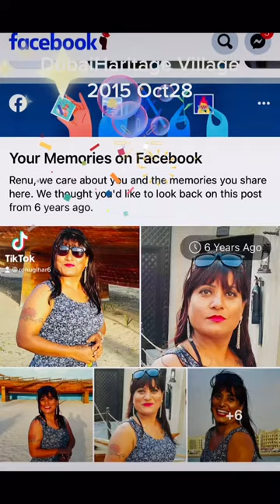Tamally Mac -Dubai Heritage village